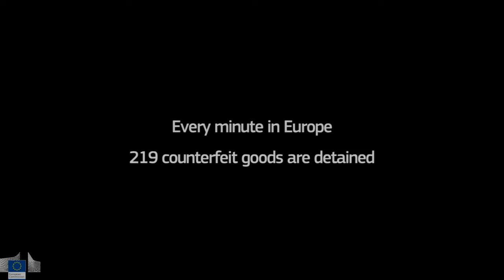One minute in the life of the EU Customs Union